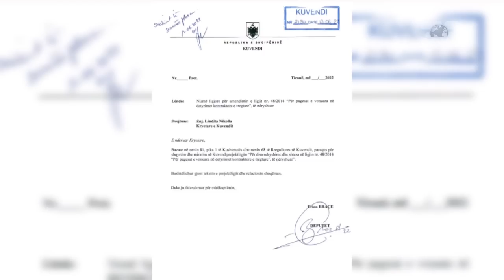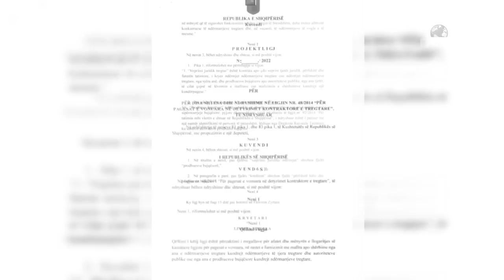Top News - Deputeti Erjon Braçe akuzon Taulant Ballën /‘Ka bllokuar ligjin për bujqit dhe blegtorët’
Socialisti Erion Braçe gjendet i vetëm në nismat ligjore që shkojnë në favor të bujqve dhe blegtorëve. Në një videomesazh, Braçe akuzoi kreun e grupit parlamentar të Partisë Socialiste, Taulant Ballën, kur tha se dy nisma të tij ligjore, po bllokohen e mbahen pezull nga Balla, i cili ka shkuar më tej duke urdhëruar votën kundër të deputetëve socialistë, me pretendimin se qëndrimet e Braçes bien në kundërshtim me qeverinë socialiste.
Bëhet fjalë për një amendim, propozuar nga Braçe për ndryshime në ligjin ‘Për pagesat e vonuara në detyrimet kontraktore e tregtare’. Deputeti socialiste kërkoi që grumbulluesve t’u lihet një afat 50 ditor për të bërë pagesën e mallit tek bujqit. Sipas Braçes, puna 12 mujore e bujqve hidhet poshtë, pasi grumbulluesit zvarrisin pagesat, duke vënë në vështirësi financiare ecurinë e sektorit të bujqësisë.
Ndryshimet ligjore u depozituan nga Braçe më 13 qershor të këtij viti, e teksa kalendarit të 2022 po i vjen fundi, ky propozim ligjor ka mbetur pezull duke mos kaluar ende për shqyrtim në kuvend. Braçe e mbyll postimin e tij në Facebook duke paralajmëruar për të dytën herë rradhazi largimin e tij nga politika, nën argumentin se aktiviteti i tij parlamentar po bllokohet në mënyrë të pajustifikueshme nga kreu i grupit socialist, Taulant Balla.